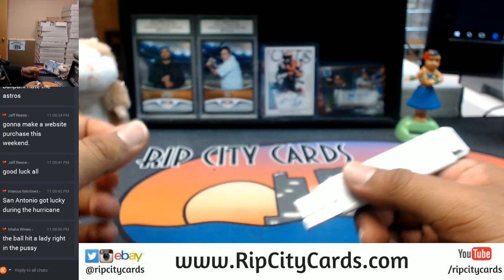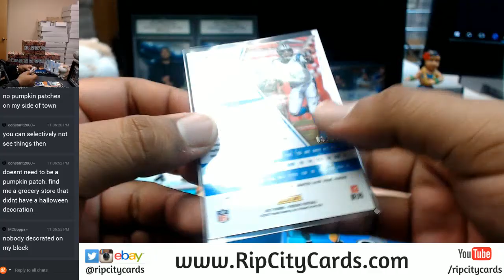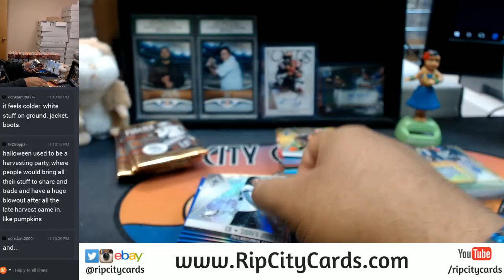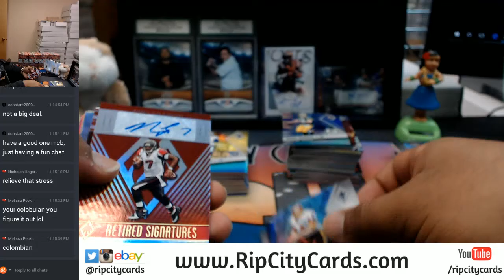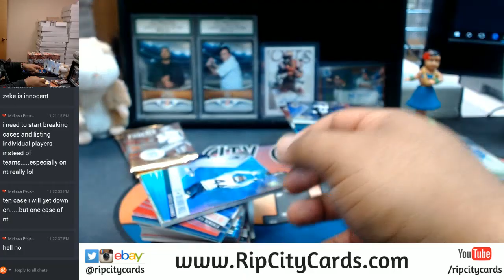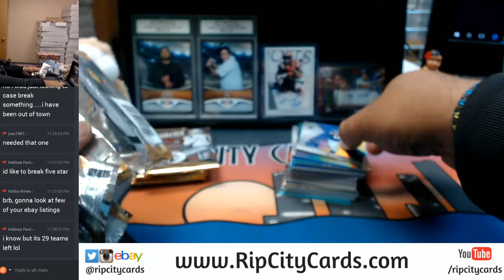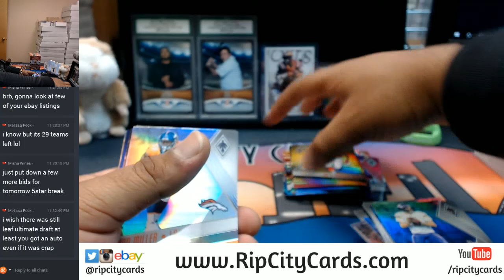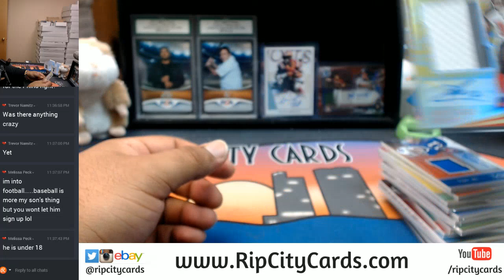2017 Panini Phoenix Football 8 Box Inner Case Break #11 eBay